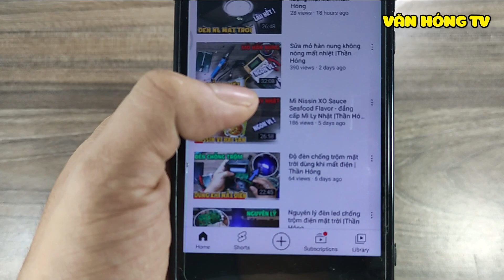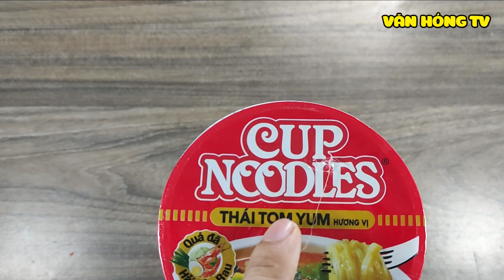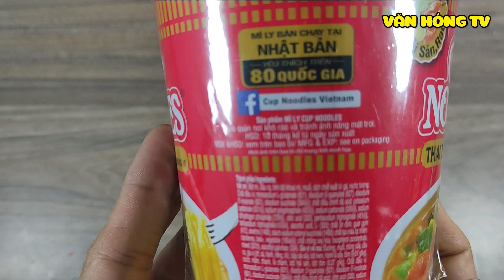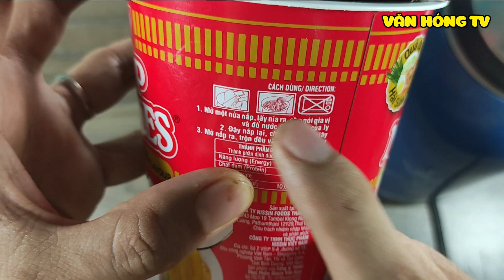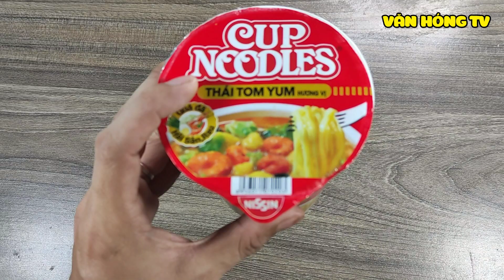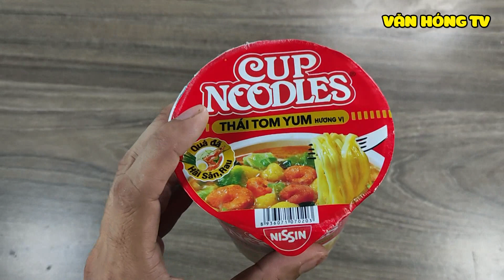Review Mì Ly Nissin CupNoodles Thai Tom Yum Flavour |Thần Hóng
Review Mì Ly Nissin CupNoodles Thai Tom Yum Flavour

Mì nissin nhật
mì ly nhật
mì nissin cup noodle
thai tom yum
mì nissin việt
mì nissin thai tom yum
mì nissin hồng kông